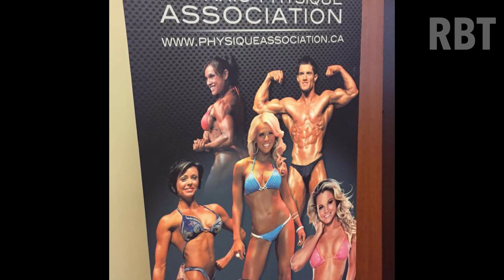‘Radical Body Transformation' Ep 15) IFBB Pro Cancer Comeback!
In a special episode of James Hergott’s continuing ‘Radical Body Transformations’ series (Distributed by NPC News Online) IFBB Pro Melanie Gardner uses fitness to overcome cancer.  Jonni Shreve is fuelled by the struggles of his past to strive for his pro card and Sean Bannatyne confronts social anxiety by trying out his first competition and turns his body from average to Thor!

See the latest episodes on: npcnewsonline.com

Director/Producer/Host – James Hergott
Guest Hosts - Trina Burns, Murray Urquhart
Director of Photography – Reil Munro, Devon Parsons, Regan Rogerson

Associate Producer – Chris Johnson
Executive Producer – James Hergott

Production Manager – Andrew Urquhart
Assistant Production Manager – Lyly Ngo
Producer – Murray Urquhart
Make Up and Hair – Christina Loughrin

Featuring:
Melanie Gardner
Jonni Shreve
Sean Bannatyne

Promoters:
Mike Janik
Ron Hache
Georgina Dunnington

On Set Photographer:
Casandra Bella

Trainers:
Darren Mehling
Jason Green
Keo Necra

Distributed by NPC News Online

Special Thanks:
Advanced Genetics
B-Up Bars
Corestrength1
Tainted Industries
Cyclone Cup
The Crystal Suit
Colleen McConnell
Viaggio Jewelry
Icon Meals
Popeyes Supplements
Popeyes Durham
Popeyes Winnipeg
NPC
Ontario Physique Association
CBBF
IFBB
C Bella Photos
Jim Manion
Frank Sepe
MABBA
Nutrabolics
Kent Leckie
Paul Girvan
Jason McNamara
Framed Photography